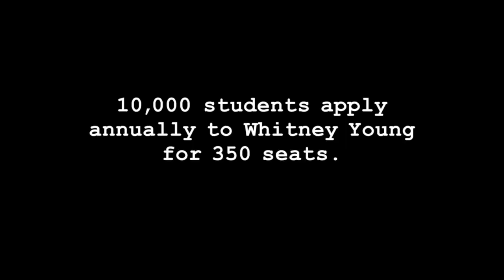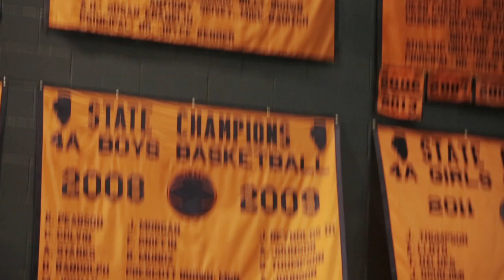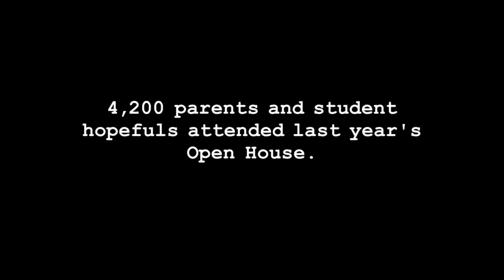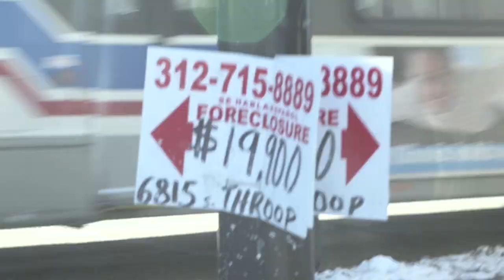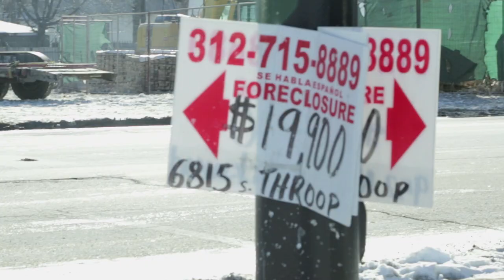Whitney Young Community Trailer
Thank you for taking the time to screen our trailer!  As part of the documentary, we are trying to obtain MORE archive film/video from the early days of Whitney M. Young Magnet High School (circa 1975).  Go Dolphins!